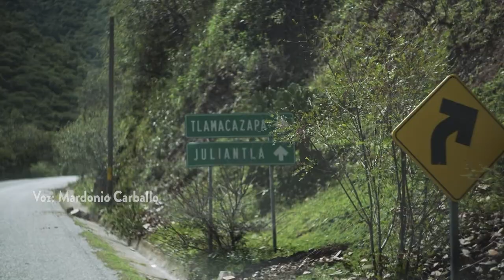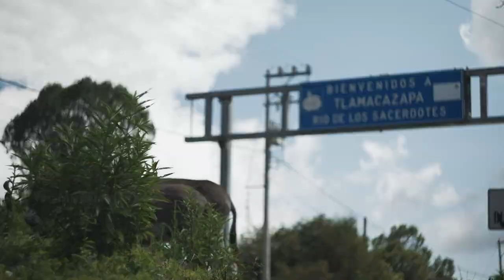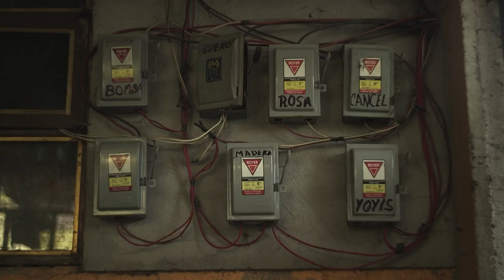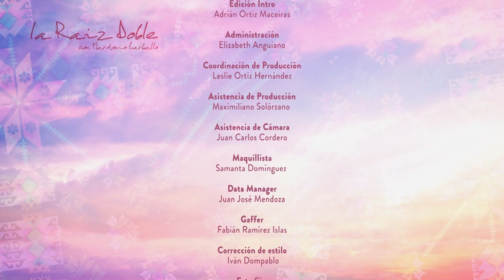Sabores Periféricos. Ángela Marcos. Náhuatl. Tlamacazapa, Guerrero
En este programa de La raíz doble, el conductor y poeta Mardonio Carballo conversa con Ángela Marcos Parra, una mujer artesana de Tlamacazapa, Guerrero que desde hace 4 años se traslada a la Ciudad de México para vender sus creaciones de palma, actividad que representa el principal sustento de su familia.

En el programa, la protagonista prepara un delicioso platillo que representa su identidad y su origen guerrerense: tamales nejos con mole verde y pollo.